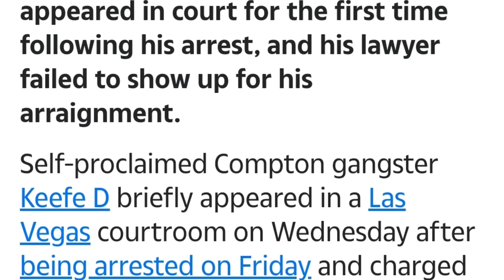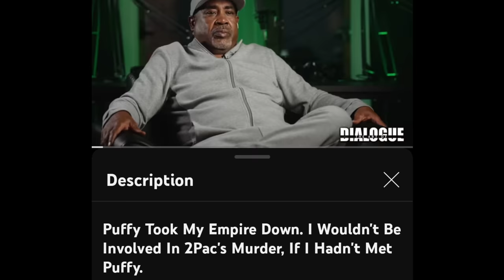Mase Had This To Say About Keefe D Arrested For 2pac Murder...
Mase Gets Asked His Thoughts On Keefe D Arrested For The Murder Of 2pac Shakur & This What He Had To Say. MUST WATCH

CLICK LINK TO BUY TICKETS FOR KO KINGS OF COMEDY EVENT ON OCT 7TH